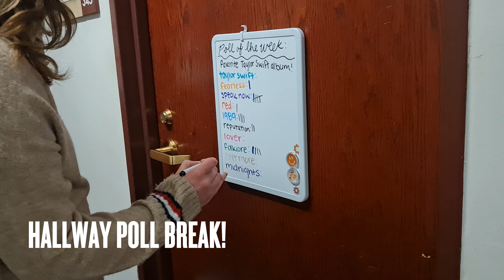Lewis Hall Tour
Hall President Caroline gives a tour of Lewis Hall!